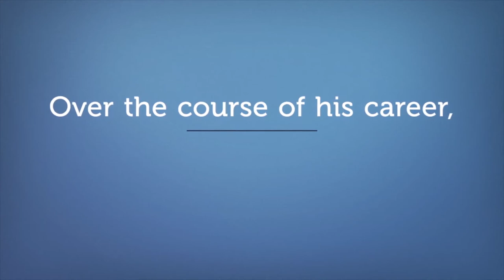A Profile of Dr Thomson Mpinganjira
Dr Thomson Mpinganjira trained as a chartered accountant, studying for the ACCA Qualification before working at Deloitte.

Find out why FDH Bank has funded Scholarships in the University of Malawi